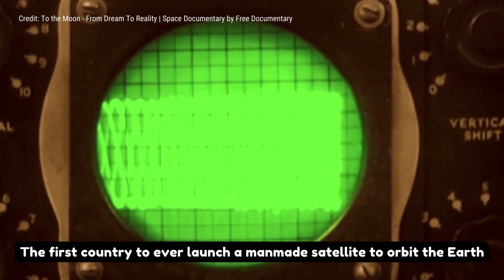The story of Apollo | Moon Landing Explained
Have you heard about the Apollo mission which sent the first man to the Moon? Let’s go back in time and explore the story of the Apollo mission! Were there other missions to the Moon? Why send mankind to the Moon?  Learn about ""The Space Race"" and many other missions that ultimately led mankind to the Moon.